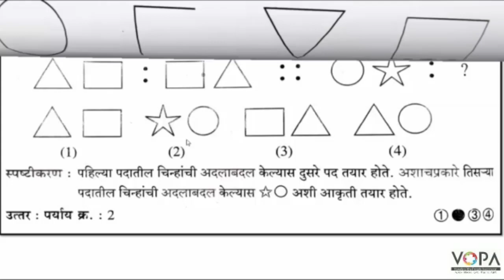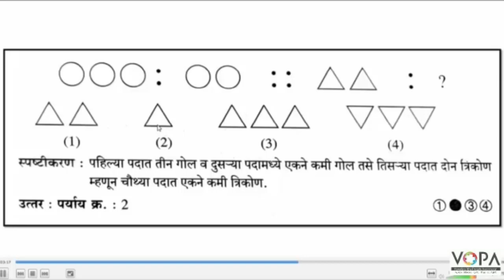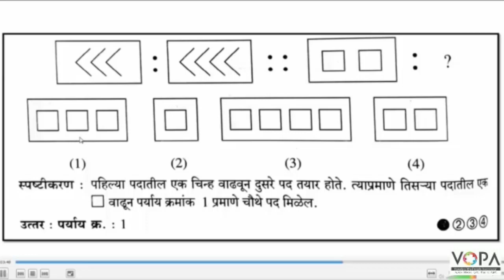८ वी | शिष्यवृत्ती | बुद्धिमत्ता | समसंबंध | आकृती | V2 | V-School